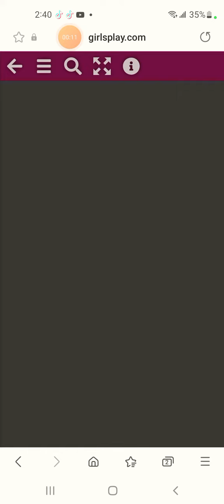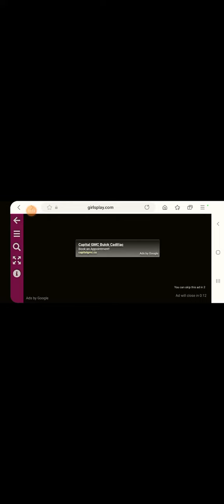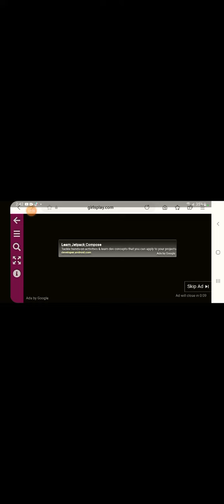October 15th 2022